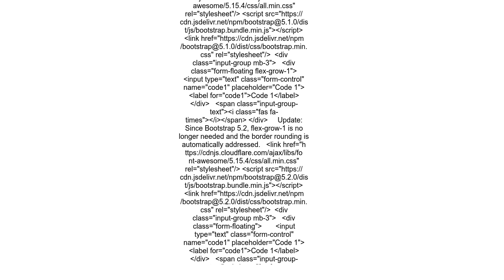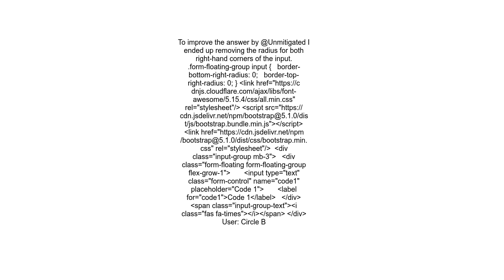Bootstrap 5 floating labels in an input group